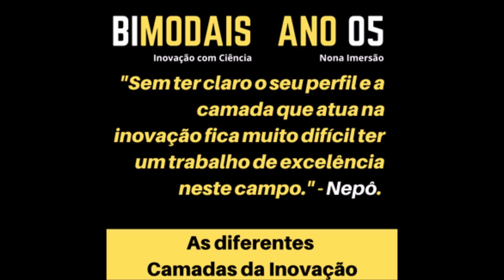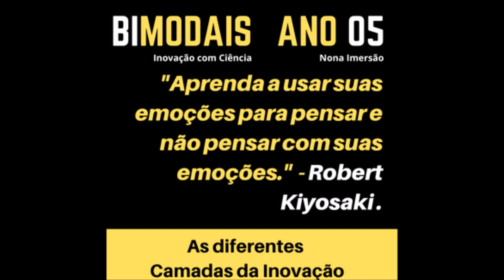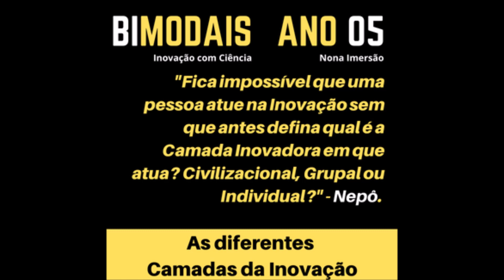As diferentes Camadas da Inovação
Inovação com Ciência
Zap: 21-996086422 (Nepô, chega de MIMIMI!)
Está começando a nona imersão (de janeiro a julho de 2023) - não perca! R$ 700,00 no Pix!